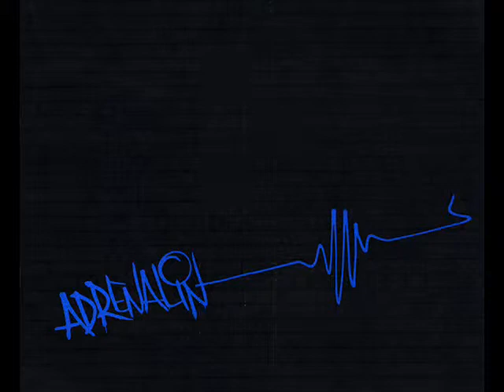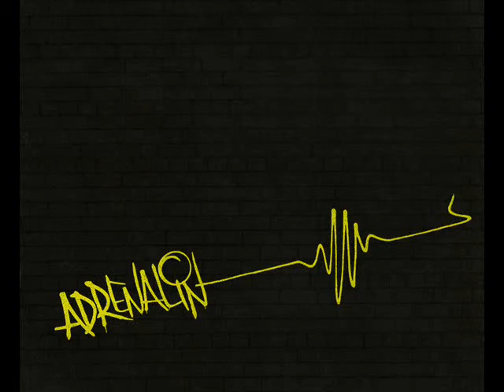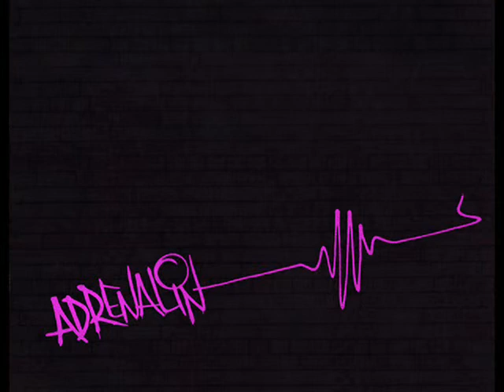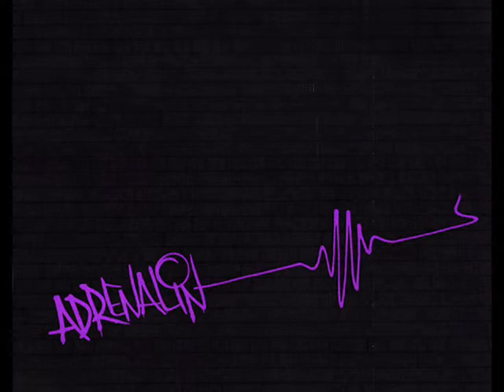adrenalin - Agyfogyatkozás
A cimadó dal, az 1999-es albumról.
Paku Ernő - vokál
Paku Yoza - gitár
Bozin Goran - bass
Dukai Béla - dob
ifj. Lukinich Róbert - zongora